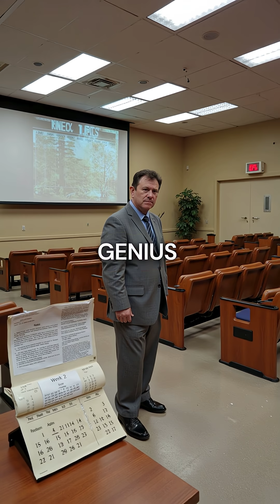5 Shocking Secrets About AI's Birth That Will Blow Your Mind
AI history hits different 🤯